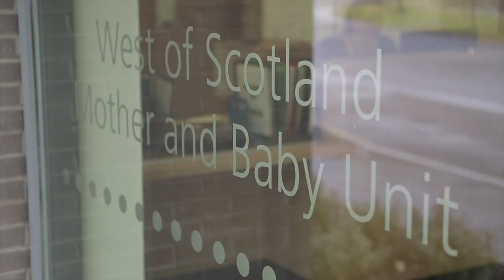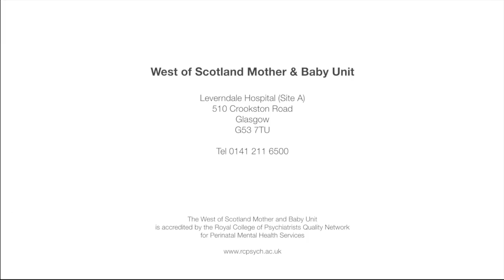NHSGGC - West of Scotland Mother & Baby Unit, Leverndale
Virtual tour of the unit.